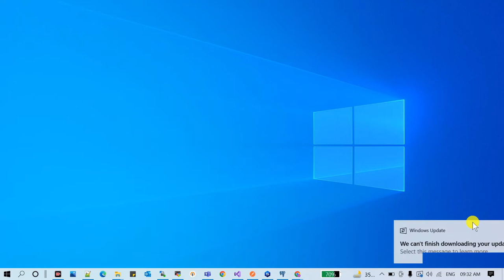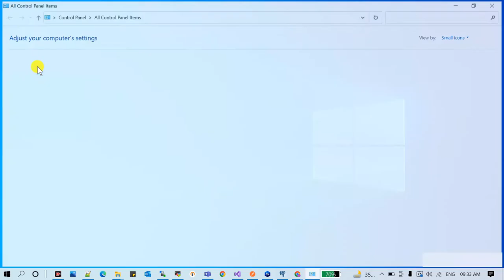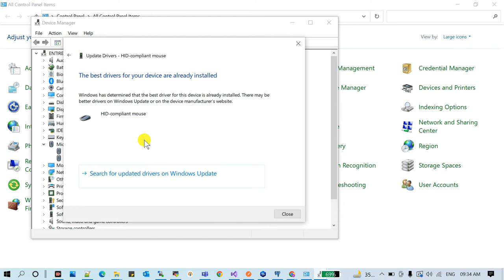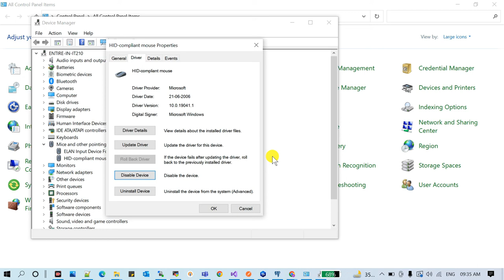Fix All Cursor Problems in Windows 10 -Cursor Freezes, Cursor Hangs, Cursor Disappears | CodingScale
Welcome to CodingScale .
CodingScale is the place where you will get the latest tips, tricks, and tutorials related to computers, SmartPhones,  programming languages, and Frameworks ( Asp.Net, .Net Core, MVC) in Hindi.